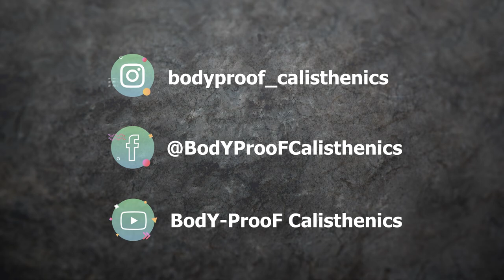Home Calisthenics Workout - 15 min. Beginner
In deze video neem ik je mee in een korte 15 minuten workout voor het hele lichaam.
Kun je 5 tot 10 Pushup's vanaf je tenen? Dan is deze video voor jou!

De workout bestaat uit de volgende oefeningen:
• 10x Burpees (zonder Pushup)
• 30x Jumping Jacks
• 20x Step Back Lunge
• 15x Schuine Situp
• 30x Pulse Squat

Deze 5 oefeningen staan voor 1 ronde. Doe zo veel mogelijk rondes in 15 minuten.
TIP: Houd bij hoeveel rondes je gedaan hebt, dan kun je de volgende keer meer proberen te doen :-)
Let vooral op je techniek bij de uitvoering, want ook hier geldt nog altijd Kwaliteit boven kwantiteit!
Volg de aanwijzingen die ik geef goed op om blessurevrij te blijven.

Train veilig en verantwoord! __________________________________________________________________________ English translation __________________________________________________________________________ In this video, I'll take you on a short 15-minute full-body workout.
Can't Push Up from your toes yet? Then this video is for you!

The workout consists of the following exercises:
• 10x Burpees (No Pushup)
• 30x Jumping Jacks
• 20x Step Back Lunge
• 15x Oblique Situp
• 30x Pulse Squat

These 5 exercises represent 1 round. Do as many rounds as possible in 15 minutes.
TIP: Keep track of how many rounds you have done, then you can try to do more next time :-)
Pay special attention to your technique during the Workout, because here too, Quality over Quantity still applies!
Follow the directions I give to stay injury-free.

Good luck with training and if you have any questions please let me know!

Train safe and responsibly!